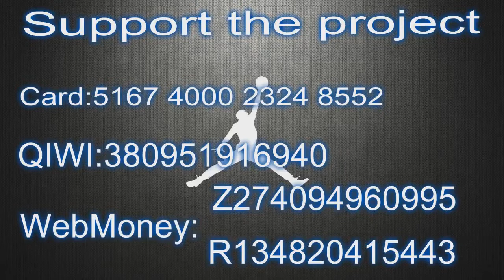LeBron James Postgame Interview Team LeBron vs Team Giannis 2019 NBA All Star Game